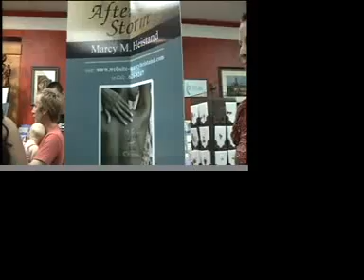V.I. NEWS (12-20-10) pt2